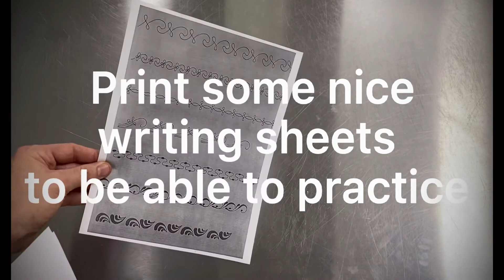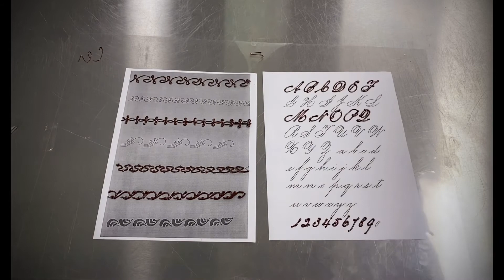How to make a cornet - Pastry Chef Jordane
A tutorial on how to fold a parchment piping bag ! Perfect for writing on a cake or decorating cookies or gingerbread ! Use a parchment cornet to write with chocolate like a Pastry Chef !

Equipment needed :

-baking paper
-scissors